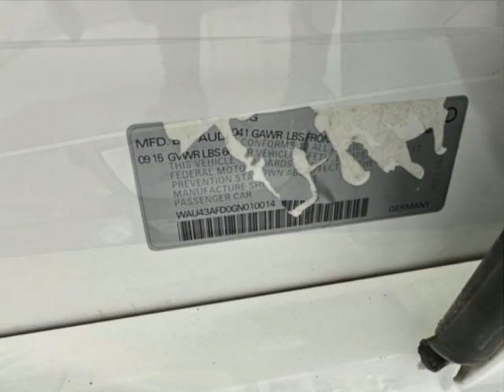2016 Audi A8 L 4dr Sedan 4.0T Sport Sedan - Jersey City, NJ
New Jersey State Auto Used Cars, Jersey City, NJ - Audi A8 L 4dr Sedan 4.0T Sport